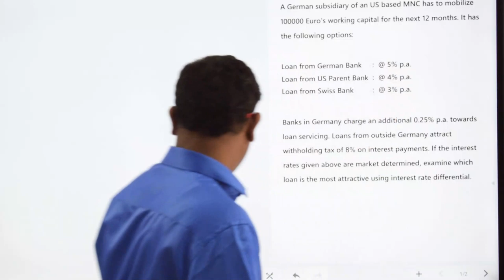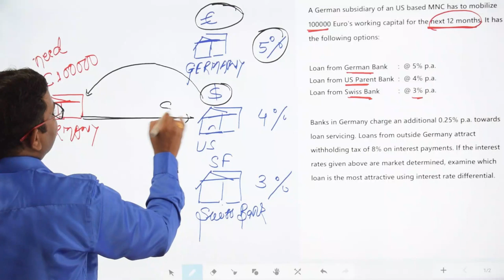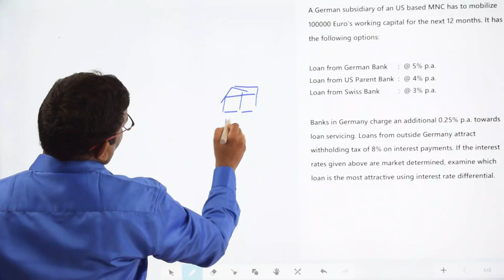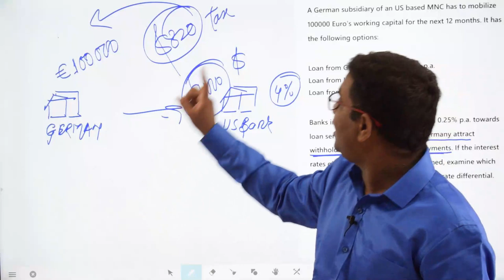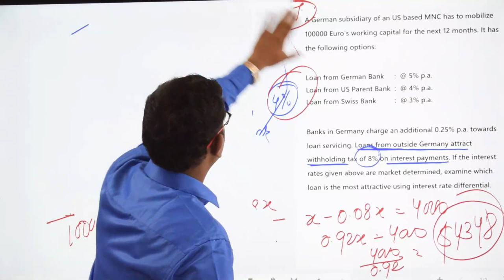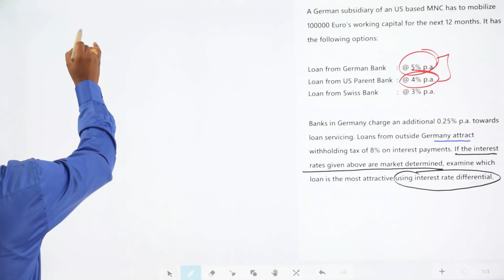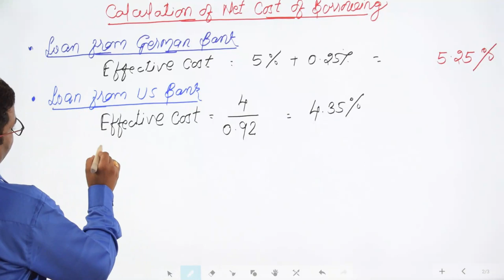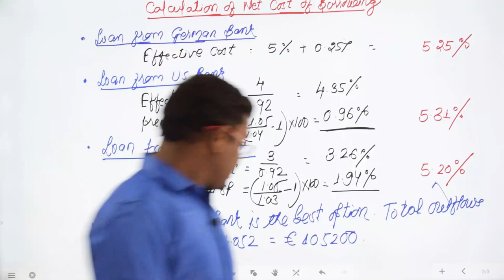New Question Forex from Nov. 2019 attempt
A German subsidiary of an US based MNC has to mobilize 100000 Euro's working capital for the next 12 months. It has the following options:

Loan from German Bank  :  @ 5% p.a.
Loan from US Parent Bank  :  @ 4% p.a.
Loan from Swiss Bank  :  @ 3% p.a.

Banks in Germany charge an additional 0.25% p.a. towards loan servicing. Loans from outside Germany attract withholding tax of 8% on interest payments. If the interest rates given above are market determined, examine which loan is the most attractive using interest rate differential.